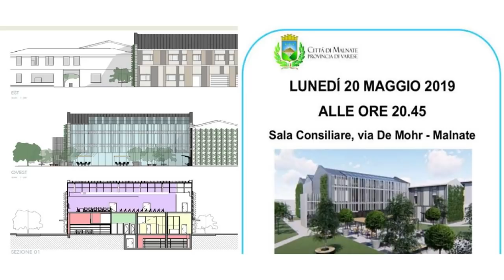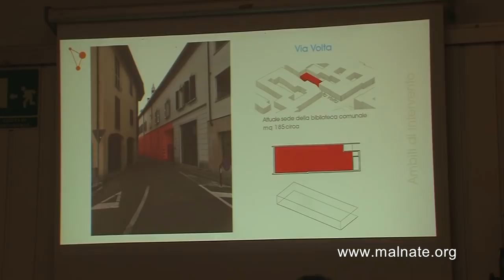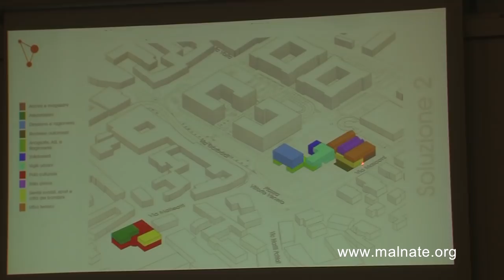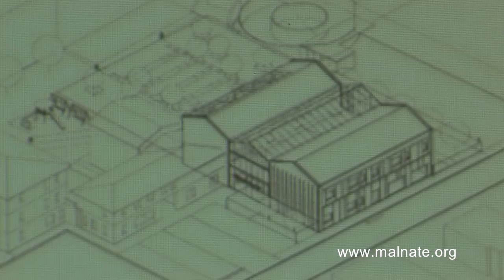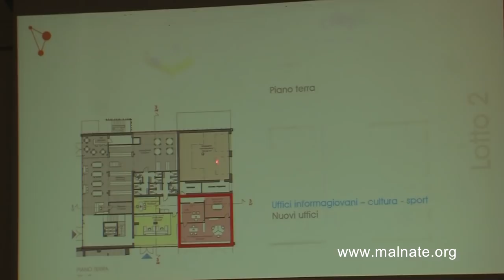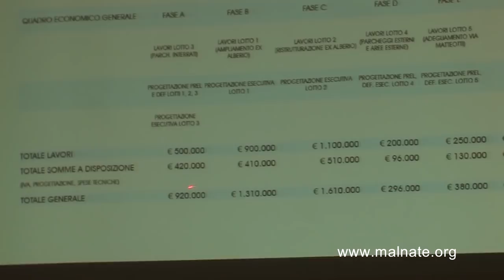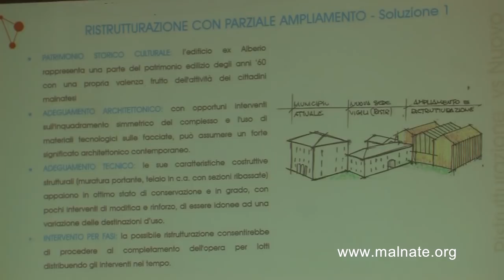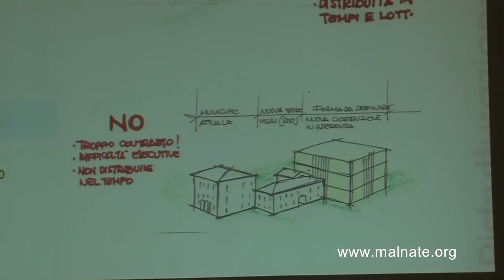Malnate, progetto fattibilità tecnico-economica polo culturale 20/05/2019